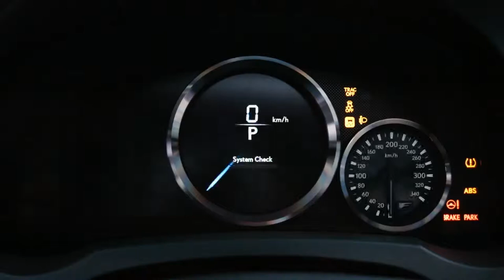Lexus RC Launch Event - 2 // Marketing for user experience // Apparati Effimeri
Per l'agenzia XWave Media di Dubai Apparati Effimeri realizza un video in 3d altamente emozionale per il lancio di tre nuovi modelli della Lexus RC all'autodromo di Dubai.
L'advanced presentation proiettato prima dell'uscita delle auto, il 17 novembre 2014, ha riscosso un grandissimo successo di pubblico.
Il video è stato creato mettendo insieme immagini reali del veicolo a contenuti e motion graphic 3d.

Sound design
Nicola Giannini

tnx to
Lorenzo Sabbatani

EN
For XWAVE MEDIA we realized an high impact and emotional 3d video for LEXUS official RC Series launch at Dubai Autodrome.
The advanced presentation before the reveal was a huge success. Video was created combining real shoot of the car with our original 3D and motion graphic contents.

Sound design
Nicola Giannini

tnx to
Lorenzo Sabbatani